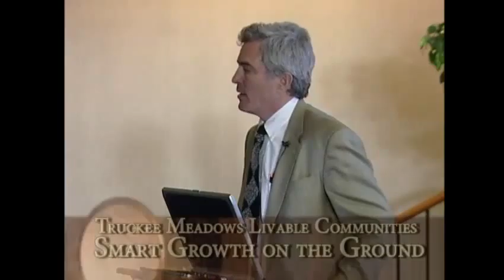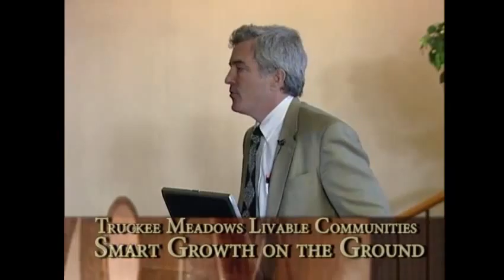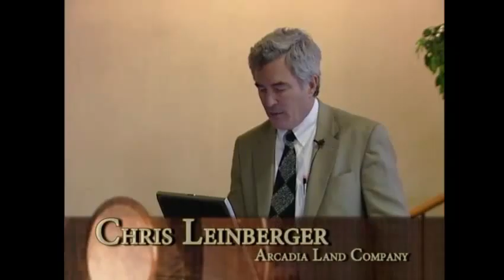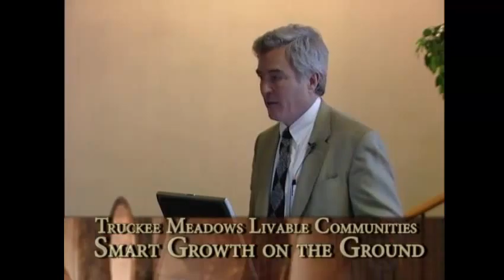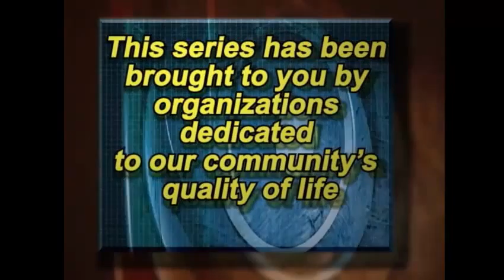Truckee Meadows Livable Communities Guest Speaker Series #2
Smart Growth on the Grown - Chris Leinberger